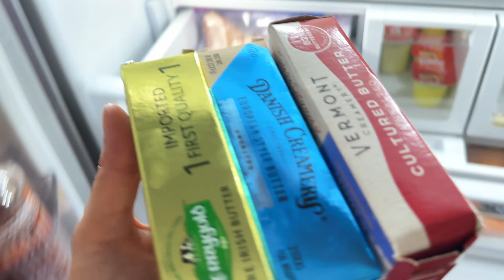VLOG: Snippets of My Life, Grocery Haul, Waffle Making, and More!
Hey There!!

Welcome to a few snippets of my life! I have my little brother with me this week so I haven't been able to VLOG from start to finish, so I complied with what I had and hoped for the best! I hope you enjoy watching it!  (:

xx-

Sara